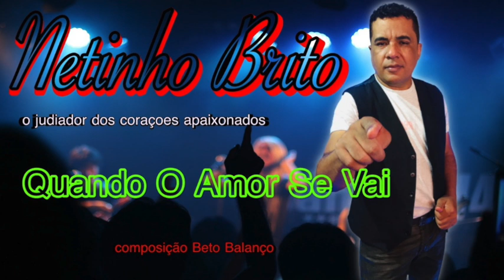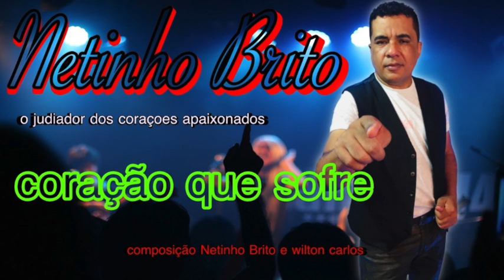Quando O Amor Se Vai: Netinho Brito: 2022